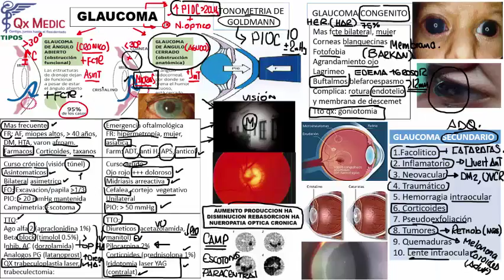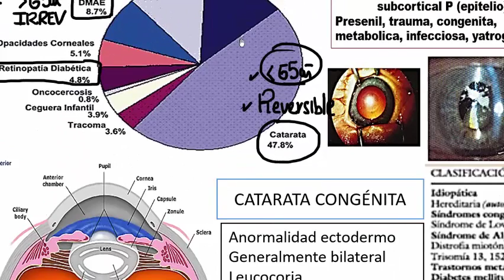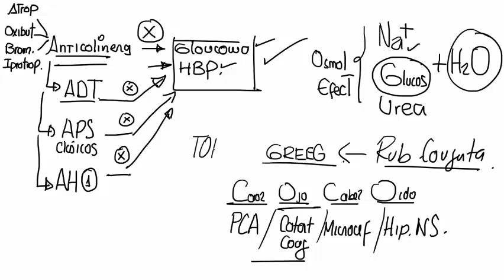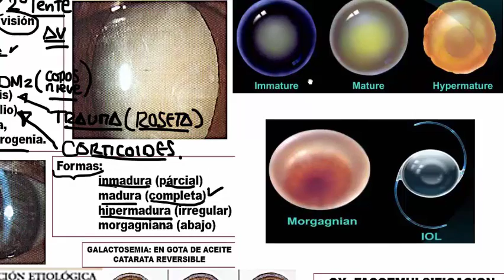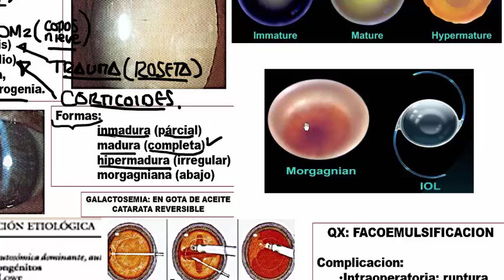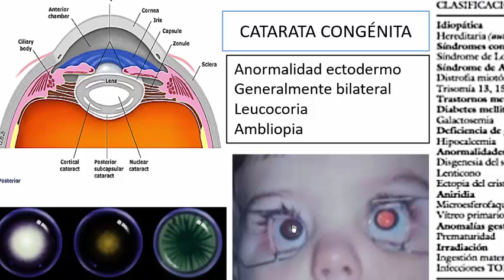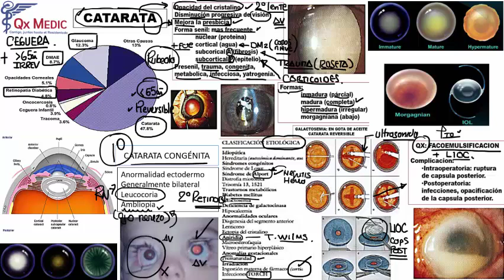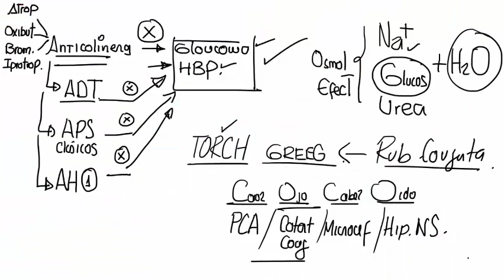Oftalmología - 2c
Visitanos en:
Página de facebook